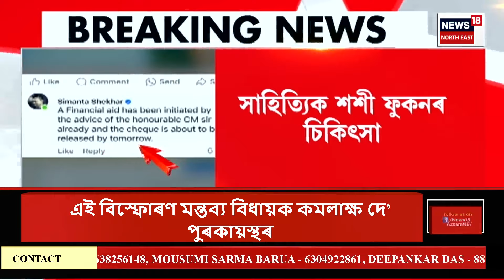Prime Time 18 | মহানগৰীত মণ্ডপ নিৰ্মাণৰ অঘোষিত প্ৰতিযোগিতা, সকলোৰে মনত পূজা পূজা অনুভৱ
00:00 Intro
04:00 আজিৰে পৰা আৰম্ভ নৱৰাত্ৰি পূজা